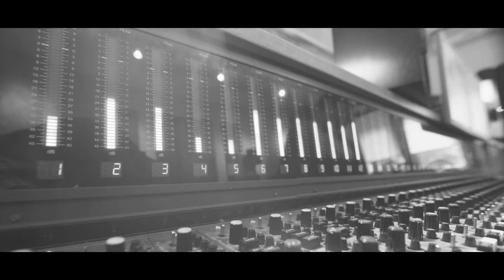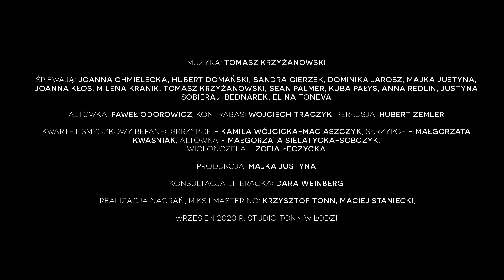Teatr CHOREA - "Ludzie skorpiony" - klip promujący płytę "Gilgamesz"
Zapraszamy do obejrzenia klipu "Ludzie Skorpiony", promującego premierę płyty "Gilgamesz"!

Koncert "Gilgamesz" autorstwa Tomasza Krzyżanowskiego to jeden z najbardziej docenionych przez krytyków i lubianych przez publiczność koncertów Teatru CHOREA. Premiera wydarzenia odbyła się w 2013 roku w Filharmonii Łódzkiej, a w ciągu ostatnich lat koncert był wykonywany na wielu festiwalach w Polsce oraz zagranicą. Duży, różnorodny zespół wykonawców, składający się z wybitnych muzyków jazzowych, kwartetu smyczkowego oraz wielobarwnego chóru wokalistów i aktorów związanych z Teatrem CHOREA stanowi o wyjątkowości i oryginalności tego przedsięwzięcia.

W 2020 roku udało nam się znów spotkać i zarejestrować ten wyjątkowy koncert w Studio Tonn w Łodzi. Efektem tej pracy jest płyta "Gilgamesz", której internetowa premiera odbyła się 28 października 2020!

"Gilgamesz” to niezwykle oryginalne odczytanie jednego z najstarszych zachowanych poematów epickich. To pierwsza pełna adaptacja muzyczna "Eposu o Gilgameszu", inspirowana zapomnianym brzmieniem języka akadyjskiego i tajemniczą kulturą starożytnego Sumeru. W warstwie dźwiękowej spotykają się współczesne brzmienia i elementy tradycji muzycznych Bliskiego i Dalekiego Wschodu. Polifoniczne kompozycje nadają nowe życie mitycznym obrazom, przenosząc do odległego, zapomnianego świata i wciąż aktualnych pytań i emocji. Oryginalne, akadyjskie partie wokalne oparte na tekście zapisanym pismem klinowym na kamiennych tablicach pochodzących z II tys.p.n.e., przeplatane są pieśniami w polskim tłumaczeniu. Chór oprócz partii wokalnych wykonuje również kompozycje rytmiczne z elementami "body percussion".
Koncert "Gilgamesz" Teatru CHOREA na chór, trio jazzowe i kwartet smyczkowy

Muzyka: Tomasz Krzyżanowski

Śpiewają: Joanna Chmielecka, Hubert Domański, Sandra Gierzek, Dominika Jarosz, Majka Justyna, Joanna Kłos, Milena Kranik, Tomasz Krzyżanowski, Sean Palmer, Kuba Pałys, Anna Redlin, Justyna Sobieraj-Bednarek, Elina Toneva

Altówka: Paweł Odorowicz
Kontrabas: Wojciech Traczyk
Perkusja: Hubert Zemler

Kwartet smyczkowy Befane:
Skrzypce - Kamila Wójcicka-Maciaszczyk
Skrzypce - Małgorzata Kwaśniak
Altówka - Małgorzata Sielatycka-Sobczyk
Wiolonczela - Zofia Łęczycka

Produkcja: Teatr CHOREA
Partner: Fabryka Sztuki w Łodzi
Kierowniczka produkcji: Majka Justyna
Konsultacja literacka: Dara Weinberg
Wykorzystano fragmenty tekstów w tłumaczeniu: Krystyny Łyczkowskiej, Piotra Puchty, Magdaleny Kapełuś i Roberta Stillera

Premiera koncertu: 14 kwietnia 2013, Filharmonia Łódzka
Światło: Tomasz Krukowski
Dźwięk: Marcin Dobijański
Nagrań płyty dokonano we wrześniu 2020, w Studio Tonn w Łodzi
Realizacja nagrań, miks i mastering: Krzysztof Tonn, Maciej Staniecki
Premiera internetowa płyty: 28 października 2020

Video: Sweet Jesus!​

​Rejestracja koncertu, premiera oraz udostępnienie płyty zrealizowane zostały w ramach zadania "CHOREA w sieci".

Zadanie "CHOREA w sieci" dofinansowano ze środków Narodowego Centrum Kultury, w ramach programu Kultura w sieci.